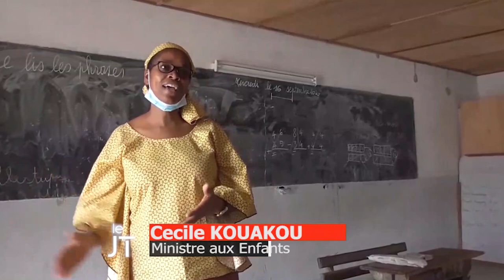JOURNAL TÉLÉVISÉ DE LA RTVC N°20